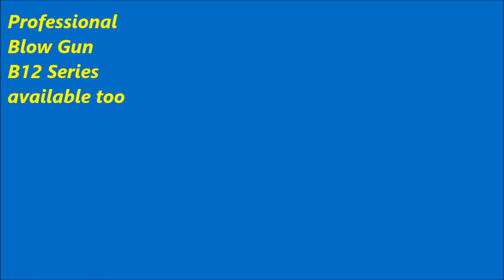Neutek C20: Professional Tornado Cleaning Gun V1.1B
C20 / C20A / C20B Series: At preset product requirements to fit Eco-Friendly need, this unique & worldwide patent clean professional cleaning gun C20 / C20A / C20B series are designed to have less liquids consumption, less noisy, less vibration but with strongest blowing force to clean all types of surfaces on and in cars, even the smallest gaps --- carpets, dashboards, door sills, plastic, foot mats, upholstery, boot interiors, loading areas etc., easily and efficiently.
An special design of braking mechanism is applied also to protect bearing used in this professional cleaning gun series for longer product life and less maintenance cost.